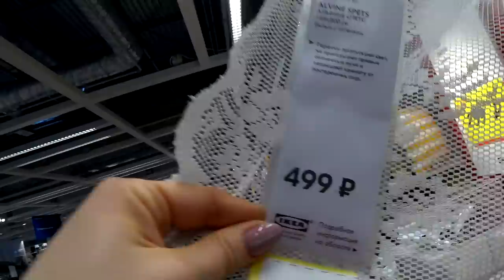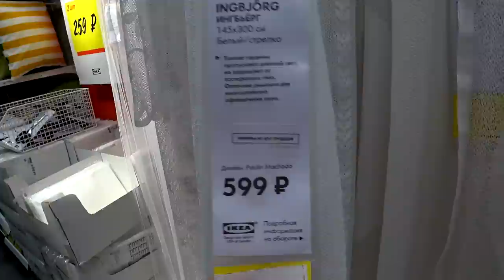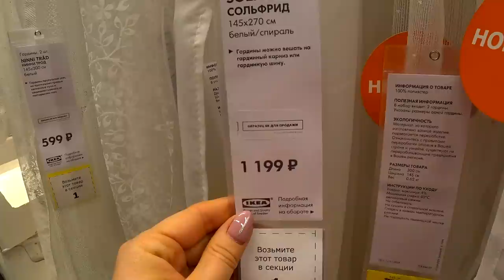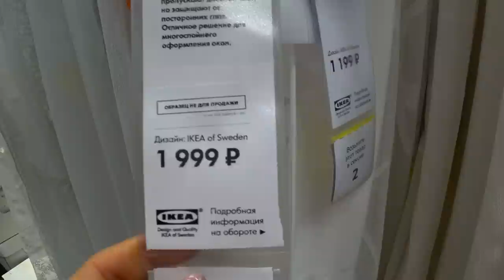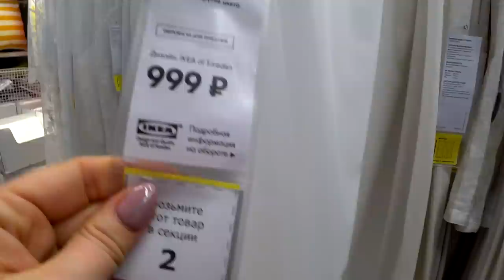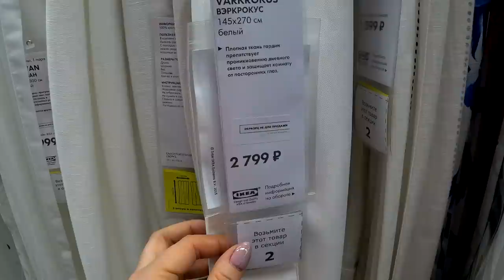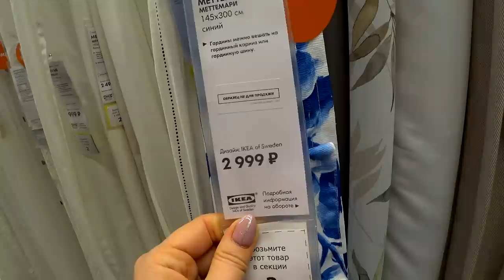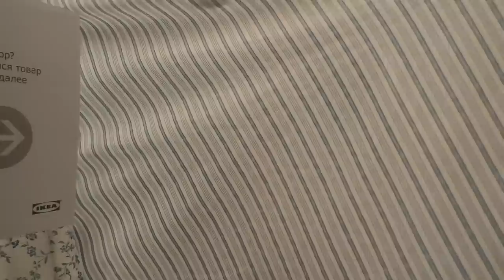Все шторы и гардины в ИКЕА. Детальный обзор. Наше мнение, какие стоит гардины брать какие нет .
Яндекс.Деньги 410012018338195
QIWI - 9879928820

430003 республика Мордовия. город Саранск. ул.Большевистская 85
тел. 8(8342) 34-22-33